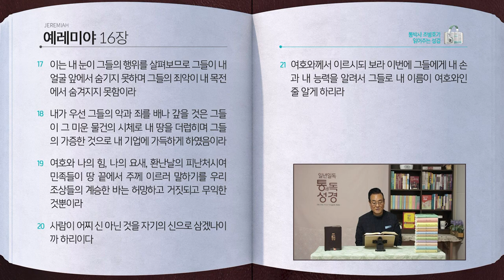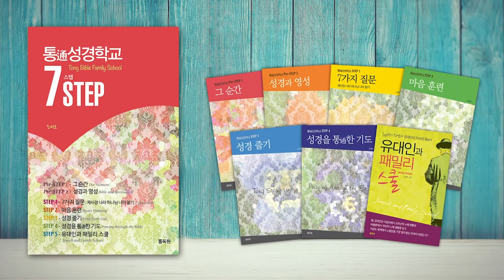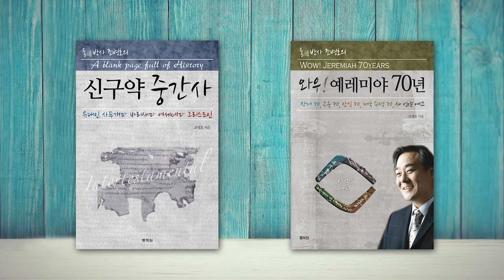[206일] 렘14~16장 | 통박사 조병호와 함께 읽는 성경통독